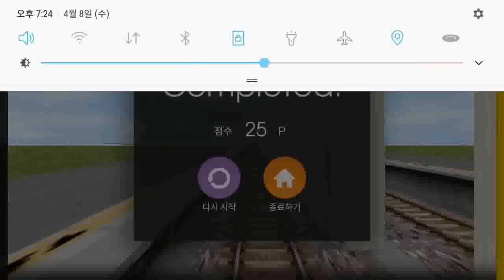Hmmsim2 서울외곽순환선(북정~광릉내)